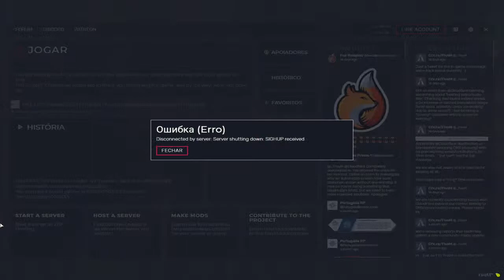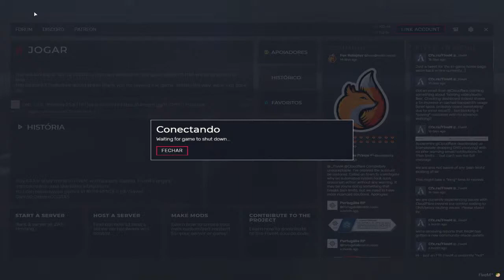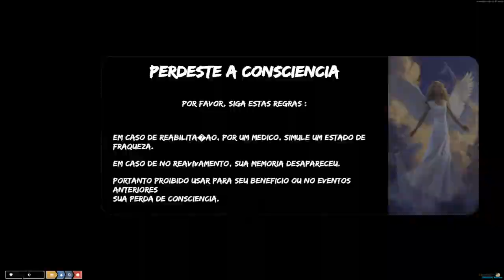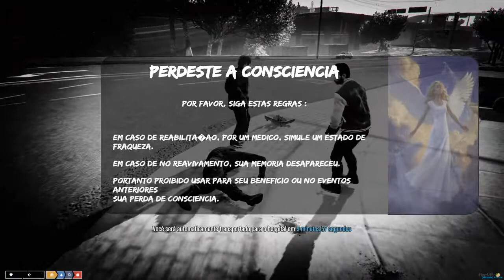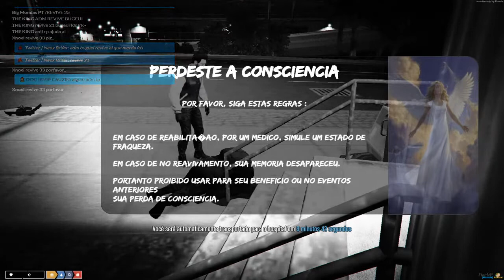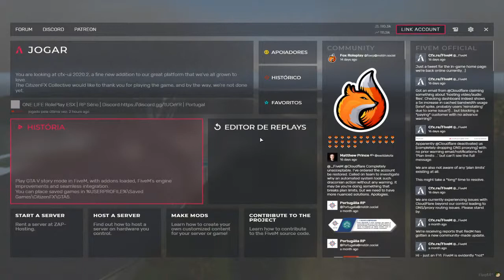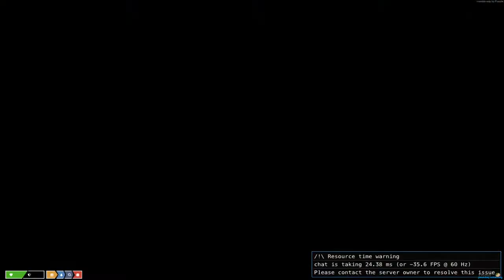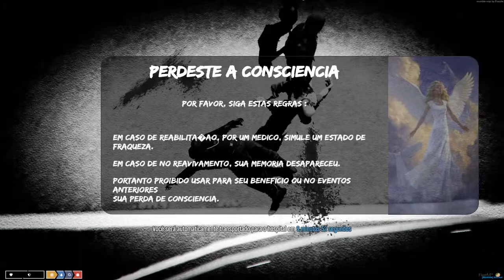GTA rp ep.3